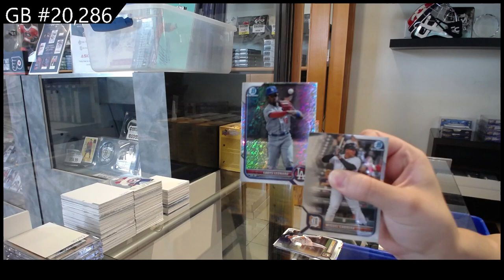2022 Bowman Chrome Baseball Box Break - C&C GB #20,286